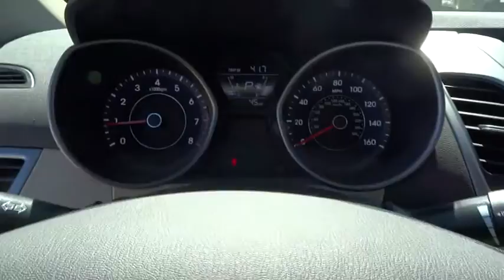2014 Hyundai Elantra Orange County, Irvine, Laguna Niguel, Newport Beach, Mission Viejo. 3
2014 Hyundai Elantra SE - Stock#: 31544 - VIN#: 5NPDH4AE3EH497213

Allen Hyundai
28432 Camino Capistrano